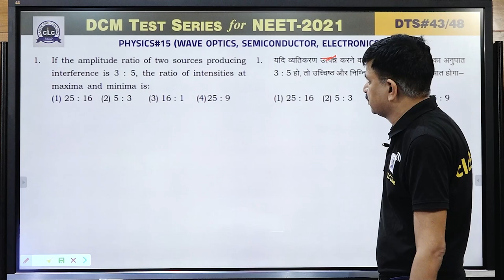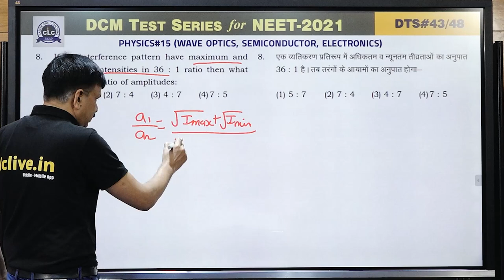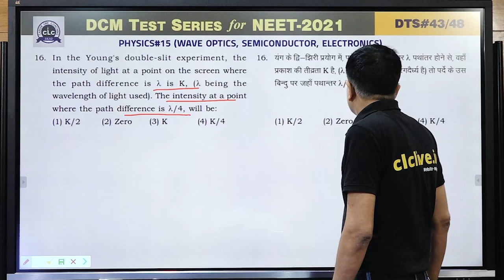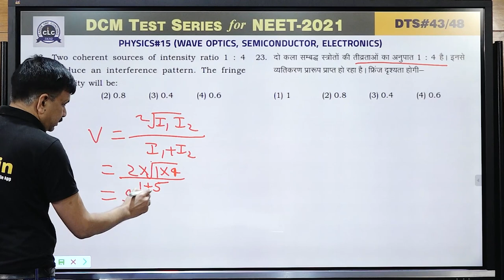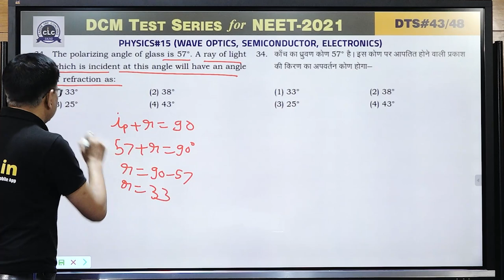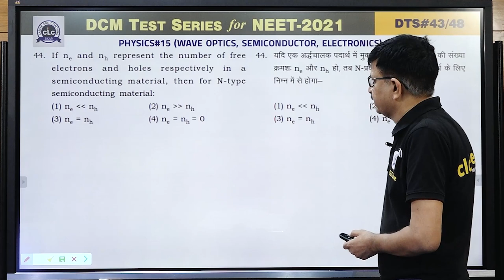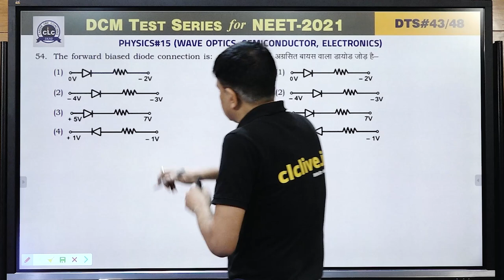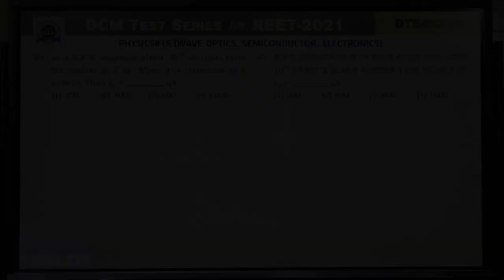DTS#43 - PHY#15 || DCM Test Series || NEET-2021 || CLC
Topic: wave optics,
 semiconductor, electronics
Solution By- GAURISANKAR SIR